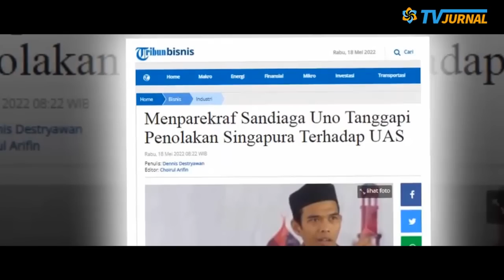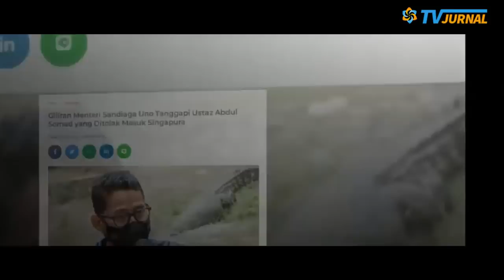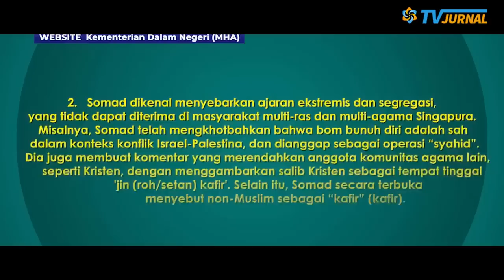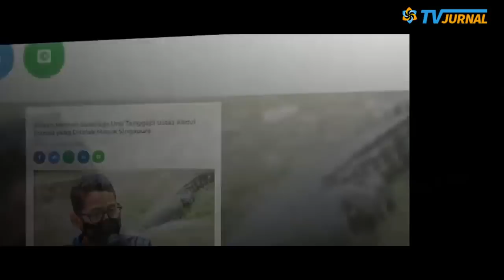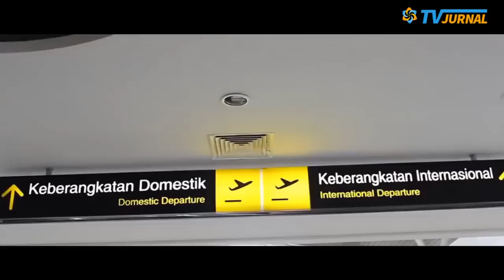PANTESAN DIBELA, LHA WONG GURU-NYA❓DEMI 2024, MAS MENTERI MAU GAET PEMILIH K4D4L YAA💥AWAS NYESELLL❗